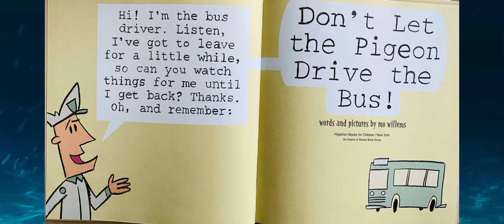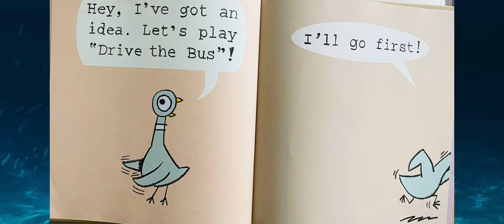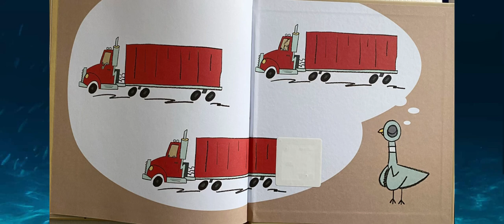Don’t let the pigeon drive the bus.Kids story book.Read aloud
englishstorybooksforchildren letsresadtogether yosrastorytime englishstory learningenglish englishlanguage englishbook children’s book#readaloud#storybook#story time#MoWillems